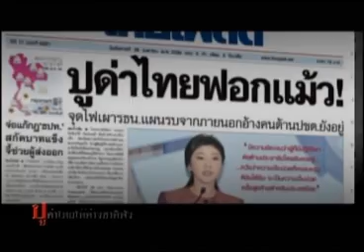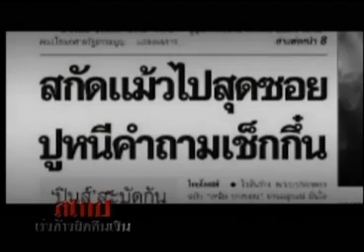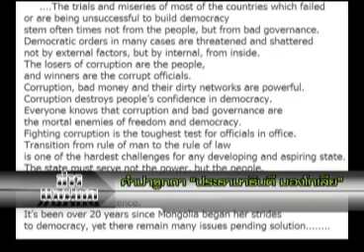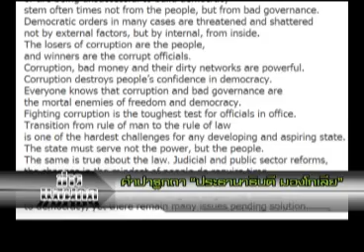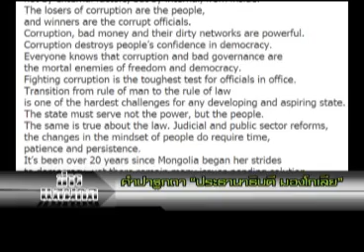ข่าวแสนกล 05 05 56 เบรค 1